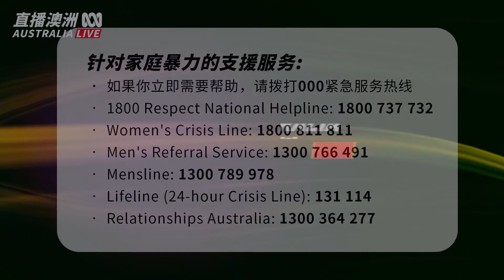维州警队高级警员Kevin Dong：遭遇家暴了我该怎么办？丨ABC中文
维州警队高级警员Kevin Dong在作客《直播澳洲》第2季第9期时介绍了警方通常会如何处理家暴案件，以及在遭遇家暴时正确的应对方式。

欢迎您来到澳大利亚广播公司ABC中文的YouTube频道。
在这里，我们为您提供独立、客观、公正的澳大利亚新闻、华人社区的报道和ABC视频内容集锦。

ABC中文制作的直播互动节目《直播澳洲》将于每周三下午5:00在本频道同步播出，欢迎您到时收看。

免费收看由ABC制作，并配有中文字幕的精彩节目，请登陆iview：